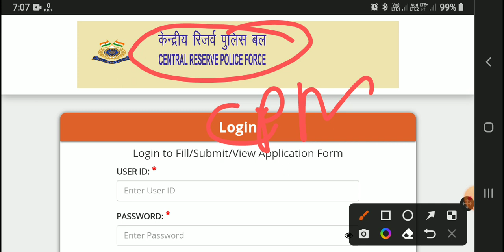CRPF ASI (Stenographer) & HC (Ministerial) Admit Card 2023 – Admit Card Download